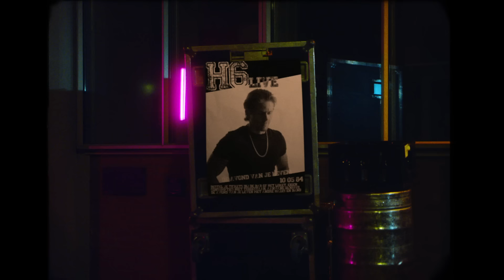André Hazes - Een Doodgewone Man (Officiële video)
Bekijk de officiële videoclip van 'Een Doodgewone Man', de nieuwe single van André Hazes!

Niet eerder was Hazes zo openhartig. Een Doodgewone Man is als het ware een autobiografie van het veelbewogen leven van de zanger.
De originele muziek van de single is afkomstig van Ozzy Osbourne's Ordinary Man en heeft André naar zijn eigen hand gezet. Een Doodgewone Man wordt ondersteund door een extended videoclip van ruim negen minuten die als  een kleine speelfilm de single omlijst.

Coryse Piekart

REGIE: Cas Lebbink
DOP: Mark Modder
A.C. / Grading: Lena de Boer
GAFFER: Ralph van Reijsen
PL: Eussein Oukoums
PRODUCER: Dominique Garritsen
ART DIRECTOR: Minoek Egberink
STYLING: Rumoer Styling
SFX: Solid Post Productions